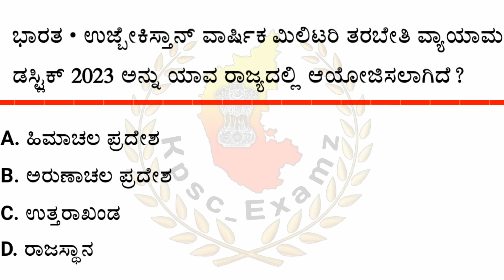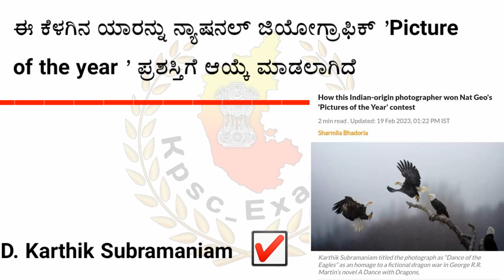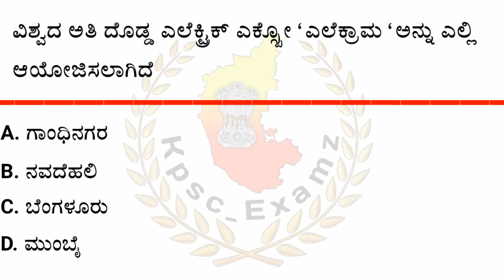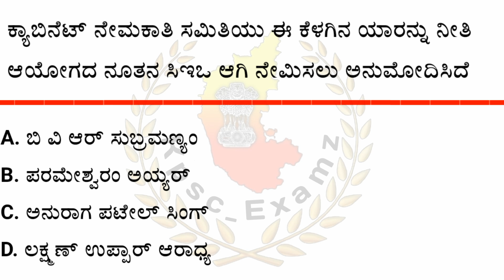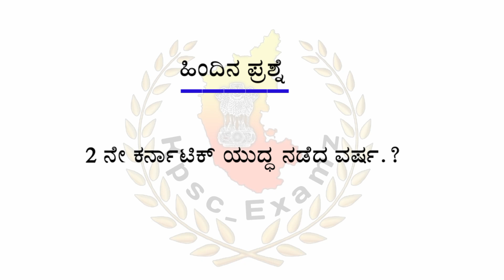ಫೆಬ್ರವರಿ 21 - 2023 ರ ಪ್ರಮುಖ ಪ್ರಚಲಿತ ಘಟನೆಗಳ || February 21 - 2023 current affairs